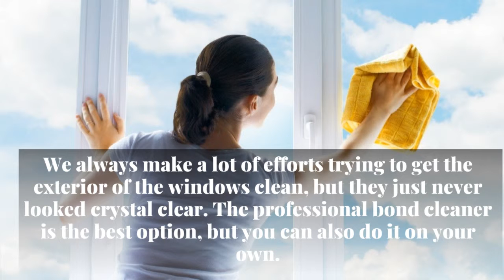How to Clean Windows Like a Pro End of Tenancy Cleaning Tips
Are you delaying the cleaning of your windows because you don’t know the right way to do it? Well, that is what most people do! In the absence of proper guidance and knowledge, they postpone the cleaning of windows until it becomes messy.

But when you are at the end of tenancy, it becomes imperative to clean every nook and corner of the house, including the windows. And if your window cleaning task has lingered for long, it is wise to call professionals for bond cleaning in Gold Coast and ensure the return of your deposit money.

However, the cleaning procedure doesn’t need to be that challenging. Here, we offer you a quick, no-fuss, comprehensive and easy to follow guide that will help you keep your windows sparkling clean with minimum effort.